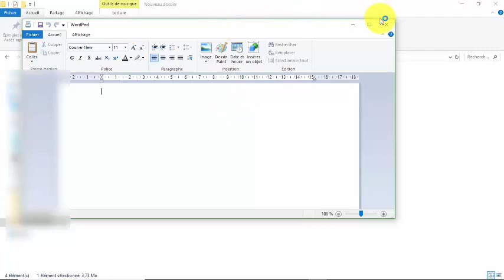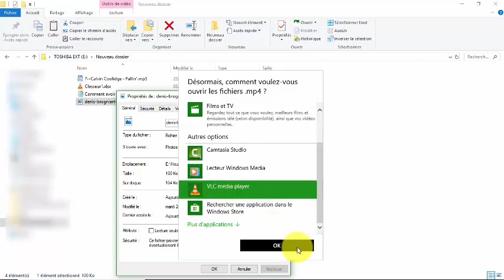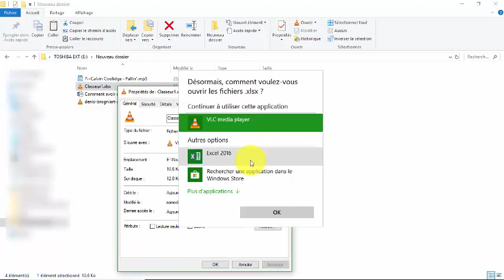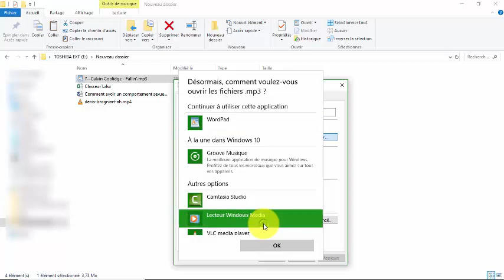Comment changer le logiciel d'ouverture d'un document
Salut, voici une nouvelle vidéo pour vous expliquer comment changer le logiciel qui ouvre un document en un autre et le définir pour que ce soit lui de base.